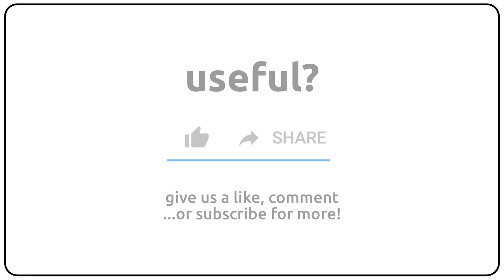How to pronounce ambivalency in english?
How to pronunce ambivalency in english
How to pronunce ambivalency in american accent 🇺🇸?
How to pronunce ambivalency in british accent 🇬🇧?
How to pronunce ambivalency in australian accent 🇦🇺?

Como se dice ambivalency en ingles?
Como se pronuncia ambivalency en ingles?